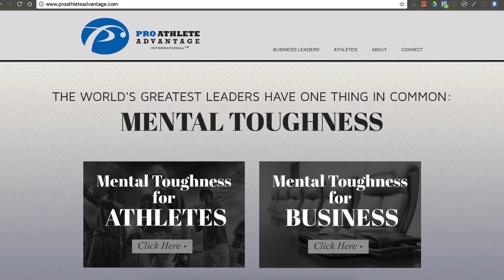Former Athlete Turned Entrepreneur Who Made Mental Toughness His Business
TODAY'S PODCAST
00:00 – Intro with Matt Phillips
01:19 – Developing mental toughness
03:23 – Where do you start?
05:37 – How did you come to this career?
08:48 – How he sets himself up for the day
11:14 – Getting through trying times and tragedy
14:02 – It is a choice to utilize your gifts
14:46 – How does he feel today?
16:42 – Teaming up with his wife
18:14 – His main takeaway and closing

CAREY PENA REPORTS
The world’s greatest leaders have one thing in common: Mental Toughness. Everyone has the ability to build mental strength, but most people don’t know how. Former athlete turned entrepreneur Matt Phillips ( Pro Athlete Advantage​ ) now travels the country teaching athletes and business leaders what it takes to become more mentally tough.

In this interview, he breaks down his four top tips and he shares the one book we all need to read!  Matt says it is a glimpse of how he best of the best do their job. Be sure to watch and share this interview with someone who could use a little strength and inspiration.

Interview conducted by: Emmy award winning news personality Carey Pena